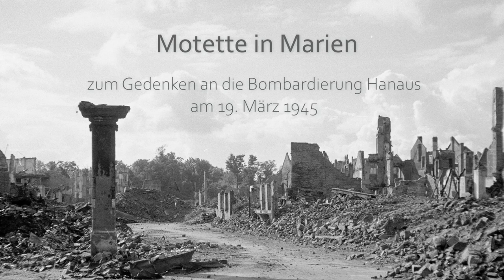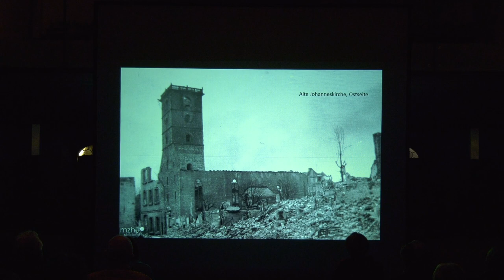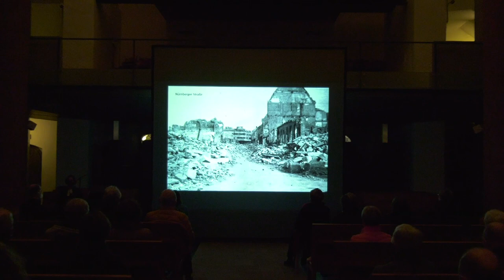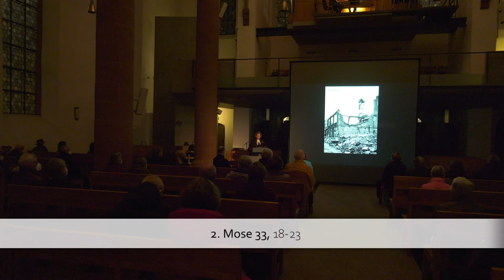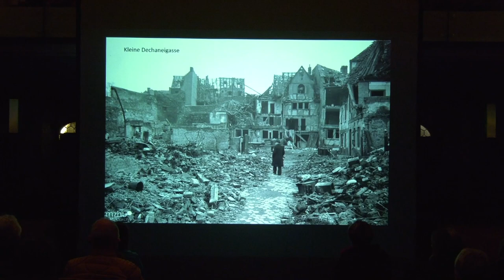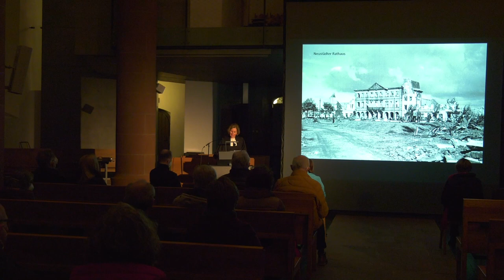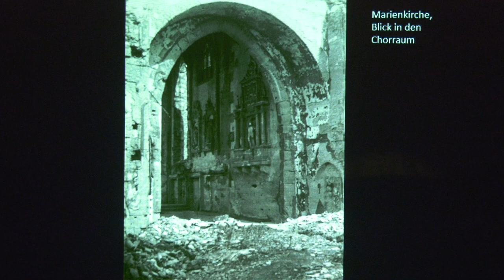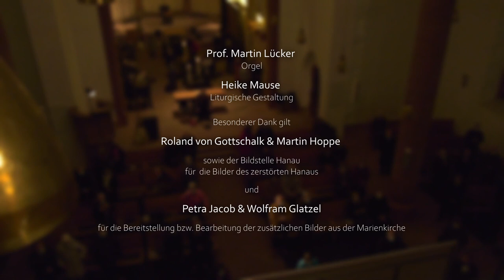Motette St.Marien, Hanau, 19. 3. 2021 zum Gedenken an die Bombardierung der Stadt am 19. März 1945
In der Endphase des 2. Weltkriegs, am 19. März 1945, wurde die Stadt Hanau durch Bombenangriffe schwer zerstört.
Die Motette in St. Marien am 19. März 2021 war dem Gedenken daran gewidmet.
Zur Musik traten Texte aus der Bibel und von Zeitzeugen sowie Bildmaterial, das die Stadt Hanau freundlicherweise zur Verfügung gestellt hatte.
Liturgische Gestaltung: Pfarrerin Heike Mause
An der Grenzing-Orgel: Prof. Martin Lücker

Die Werke:
Johann Sebastian Bach, 1685–1750
Contrapunctus 1
aus: Die Kunst der Fuge BWV 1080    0:00:00

Maximilian Schnaus, 1986
Rhapsodie
„Wie liegt die Stadt so wüst” (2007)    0:10:32

„An Wasserflüssen Babylon” BWV 653   0:30:00

Frank Gerhardt, 1967
Lectiones No. 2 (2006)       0:36:57

Johann Sebastian Bach, 1685–1750   0:47:00
Contrapunctus 14
aus: Die Kunst der Fuge BWV 1080

„Weinen, Klagen, Sorgen, Zagen”    1:00:35
Variationen über einen Continuo aus Bachs
Kantate 12 und dem Crucifixus der h-moll Messe

Zu den zeitgenössischen Werken:
Der Organist und Komponist Maximilian Schnaus wurde 1986 im fränkischen Bad Neustadt geboren. Er studierte Kirchenmusik und Orgel in Hannover, Amsterdam und Berlin und erhielt Stipendien der Yehudi-Menuhin-Stiftung und der Studienstiftung des Deutschen Volkes.
Er erhielt u.a. 2013 den Paul-Hindemith-Preis des Schleswig-Holstein-Musikfestivals und 2015 den 1. Preis des internationalen Orgelwettbewerbs am Berner Münster. 2016 wurde er Artist in Residence der Stiftung Kunst und Musik für Dresden. Seit 2013 ist Maximilian Schnaus Organist der Berliner Sophienkirche.

Die  „Rhapsodie” des damals 22jährigen Maximilian Schnaus erhielt 2008 den 2. Preis beim Hanauer Kompostionswettbewerb. Dieser Wettbewerb sollte die im Jahr 2003 neu errichtete Orgel der Marienkirche in Hanau, die sich bereits überregionalen Interesses erfreut, weiter bekannt machen.
Bei der Planung des Wettbewerbs durch die evangelische Marienkirchengemeinde und die Hanauer Kantorei entstand die Idee, einen Zusammenhang zur Hanauer Geschichte herzustellen. Die Zerstörung Hanaus am 19. März 1945 und der anschließende Wiederaufbau sollten durch Verse aus den Klageliedern Jeremias reflektiert werden.

Wie liegt die Stadt so verlassen, die voll Volks war! Sie ist wie eine Witwe, die Fürstin unter den Völkern, und die eine Königin in den Ländern war, muss nun dienen.
Der Herr hat ein Feuer gesandt und lässt es wüten. Er hat meinen Füßen ein Netz gestellt und mich rückwärts fallen lassen; er hat mich zur Wüste gemacht. Dass ich für immer siech bin.
Die Güte des Herrn ist's, dass wir nicht gar aus sind, seine Barmherzigkeit hat noch kein Ende, sondern sie ist alle Morgen neu, und deine Treue ist groß. Der Herr ist mein Teil, spricht meine Seele; darum will ich auf ihn hoffen.
(Klagelieder 1,1 u. 13 sowie 3, 22-24)

Frank Gerhardt, 1967 in Kirberg geboren, lebt und arbeitet als Komponist, Pianist und Musiktheoretiker.
Seit 2009 ist er Leiter des Ausbildungsbereichs Komposition an der Musikakademie Kassel.
Sein musikalische Werk umfasst Kompositionen für nahezu alle instrumentalen und vokalen Gattungen, elektroakustische Stücke sowie Musik für Tanztheater, wird regelmäßig im In- und Ausland aufgeführt und durch CD- und Rundfunkproduktionen dokumentiert.

Frank Gerhardt zu „lectiones“:
Die 2006 begonnene Werkreihe der „lectiones“ von Frank Gerhardt ist als umfangreiche Sammlung von Solostücken konzipiert, die einzeln, in Teilen oder auch zyklisch aufgeführt werden können. Mit der spezifischen Themenwahl der einzelnen Stücke geht eine Auseinandersetzung mit je individuellen formalen Mustern und Spieltechniken einher, so dass die Reihe in ihrer Gesamtheit ein umfassendes Kompendium der Möglichkeiten zeitgenössischer Orgelmusik beinhalten soll.

In „lectiones No. 2“ steht die Beschäftigung mit dem Wort vom „Gesetz Gottes“ im Vordergrund.

Wenn denn nun meine Herrlichkeit vorübergehet
will ich dich in der Felsenkluft stehen lassen,
und meine Hand soll ob dir halten, bis ich vorübergehe.
Und wenn ich meine Hand von dir tue, wirst du mir hinten nachsehen
aber mein Angesicht kann man nicht sehen.
(Exodus, 33, 22f.)

Spezielle Registerfarben wie auch eine historische Musiksprache dienen hier als Grundlage des Klangaufbaus. Sie bieten so die Möglichkeit, sich der eigenen Geschichte zu vergewissern, stellen aber in ihrer Großartigkeit und Konsequenz auch eine Verpflichtung: sich der Notwendigkeit einer eigenen zeitgemäßen Sprache nicht zu entziehen.

Dies Video wurde produziert von Sascha Leonhardi, der es freundlicherweise zur Veröffentlichung auch auf diesem Kanal zur Verfügung gestellt hat.